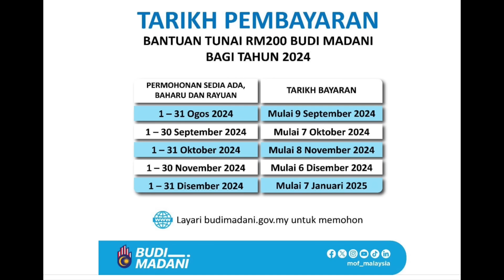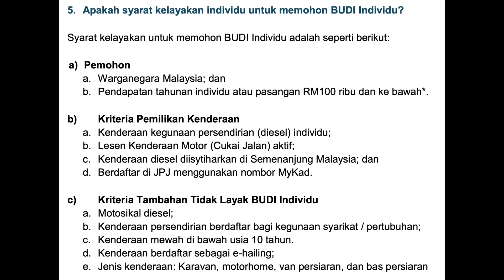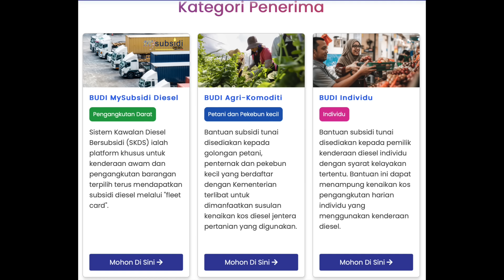JADUAL BYRN BANTUAN RM200 SEBULAN MULAI 9 SEPT INI!